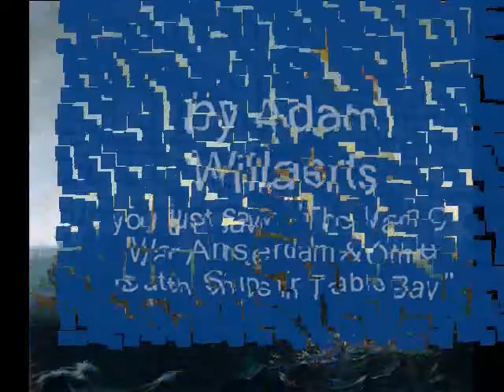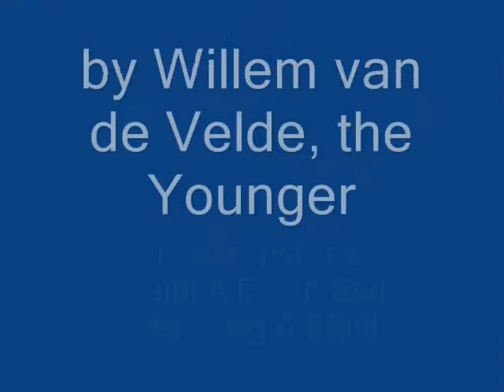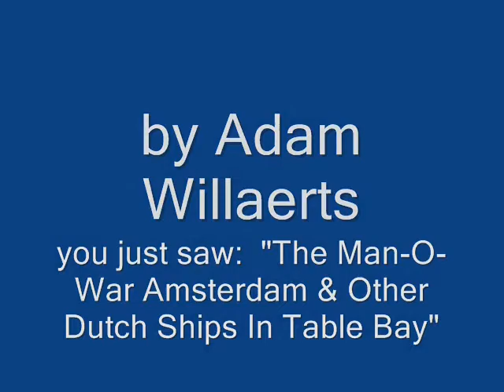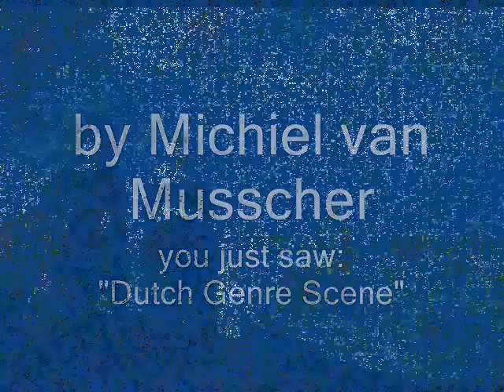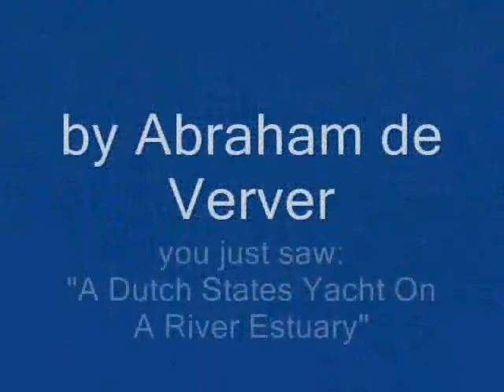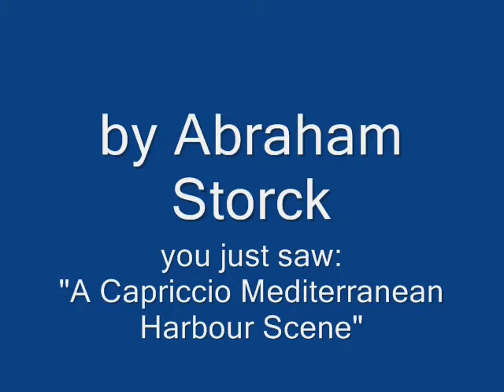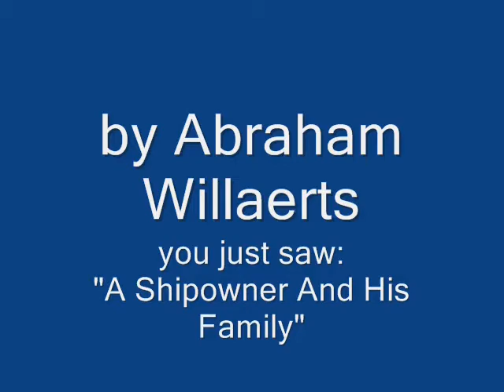Art Oil Painting of the Dutch Golden Age Part 1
Art oil painting, of the Dutch Golden Age, has a number of attributes. Here you begin, to learn what they are.  Dutch original oil paintings differ from the Flemish ones in salient wise. In the art, of Dutch Golden Age oil painting was put out in large numbers, but other media also did abound. In this video series, you will learn what those other media were. The Dutch oil painting artist, that you find, may well have been an exile from Flanders. Oil portraits, and common scenes in art oil paintings, sold the best. Oil portraits painting paid, but many artists were poor, when they did not paint portrait oil paintings. Nonetheless, common, and portrait oil painting were not done, by so many oil painting artists. Sundry genres proliferated.